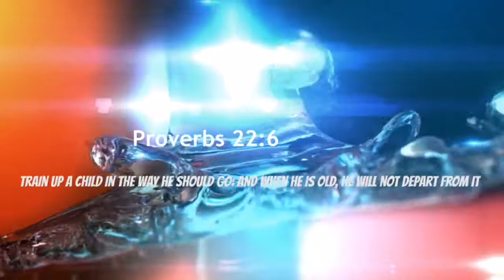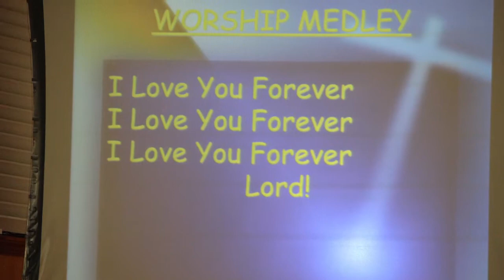Seacoast Youth Mass Choir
Seacoast Youth Mass Choir 1st Rehearsal